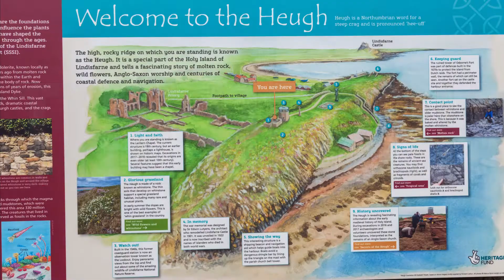Great Britain in pictures: Holy Island of Lindisfarne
This slideshow compiled from my photos about Holy Island trip that shows Lindisfarne in 6 minutes.

I have invented this channel to share my photos about cities, villages and historical places in the UK.

I started this channel after realizing that I had about 50,000 pictures on my computer that no one would see. So, I decided to catalogue and share photos about beautiful and interesting places from Great Britain.

Every week I'll be bringing you new video about Great Britain.
So, join me every Sunday for new uploads.

Music Licensing:
   Sound effects from Zapsplat.com
« music_orlamusic_Epic+010 » Sound from Zapsplat.com
« honor-and-sword » Music by ZakharValaha from Pixabay
« Training » Music from mixkit.co
« cumbia »   Music by JuliusH from Pixabay
« celtic » Music by ZakharValaha from Pixabay
« Vivaldi - Sonata 5 (IV) Allegro »musopen.org
« happy-celebration » Musif by Twisterium from Pixabay
« a-song-of-wolves-and-dragons »Music by xelementumign1s from Pixabay